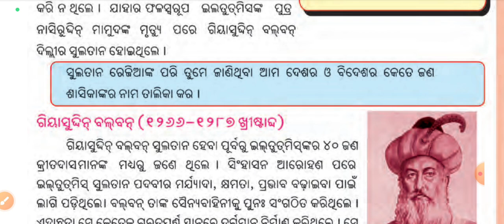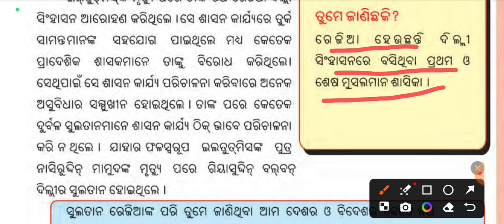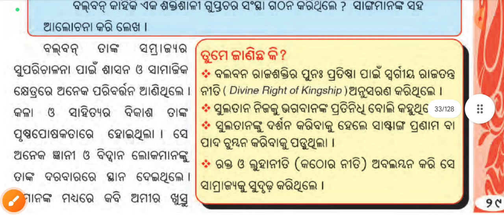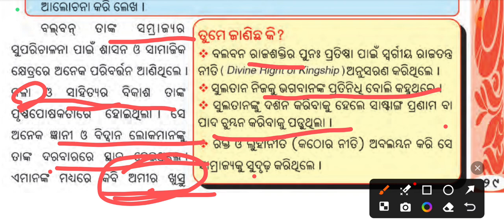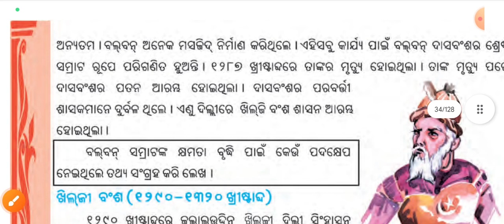History Delhi Sultanate | history class 7th Odia medium | Indian History class in Odia | Itihash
Delhi Sultanate history | history class 7th Odia medium | Indian History class in Odia | Itihash

Delhi Sultanate history | class 7th history
history odia medium
political science class in Odia
English
math in Odia
Delhi Sultanate
Mughal dynasty
its bisnu